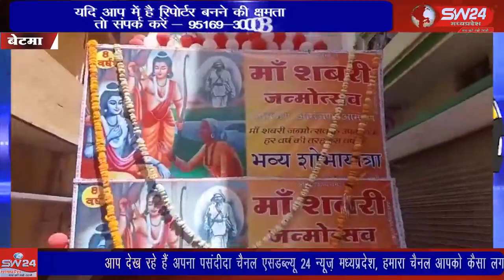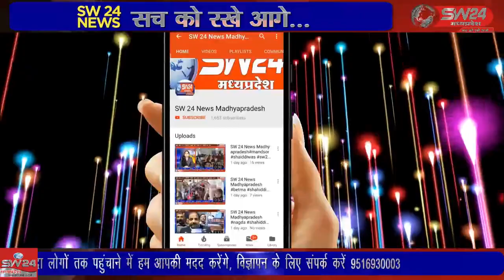SW 24 News Madhyapradesh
धैर्य और शक्ति की साक्षात मूर्ति माता शबरी की जयंती बेटमा नगर में बड़े ही धूमधाम से मनाई गई, गौरतलब है कि देपालपुर तहसील में सिर्फ बेटमा नगर में ही शबरी जयंती मनाई जाती है जिसमें नगर के सभी धर्म के लोग शामिल होते है। हर वर्ष शबरी जयंती पर झांकी निकाली जाती है। बेटमा से राजेन्द्र सुर्यवंशी की रिपोर्ट